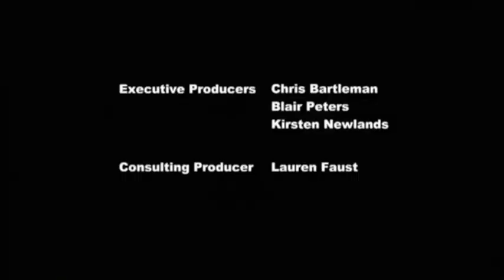Super Hyper LeFou Learns that Gaston Punches Hard Alpha Turbo Arcade Champion Edition DX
The remake of the remake of my first Youtube Poop